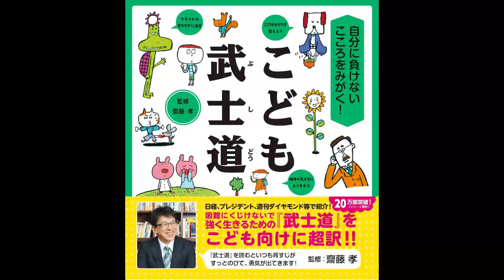【紹介】自分に負けないこころをみがく! こども武士道 （齋藤孝）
★Amazonで見る1
★Amazonで見る2

今回紹介するのは、　自分に負けないこころをみがく! こども武士道　という本です。

背すじがスッと伸びる本。

新渡戸稲造の『武士道』を子供向けに、「超訳」で紹介した本です。
同じ出版社さんから出ている『孫子の兵法』や『菜根譚』と同じ、齋藤孝さん監修のシリーズの最新刊みたいです。

「はじめに」によれば武士道は、「武士のこどもたちが教わってきたたくさんの知恵」だということです。内容は「やるべきことから逃げない」「ことばと責任はセット」など、ある意味あたりまえのこと。でも読んでいるうちに、子供のころに、強いこころをもった人になりたい、とか、まわりの人をたいじにする人になりたい、と思った素朴な気もちがちょっぴりよみがえってきて、背すじがスッと伸びるような気もちにさせてくれます。そういえばナショナル劇場の「大岡越前」よく観てたなあ。

武士道といえば、自分を抑えて組織に殉じるイメージがありますが「たいせつな人がまちがっていたら、きっぱり忠告しよう」という内容も。自分をつらぬく道なんですね。

真面目な内容も、くすっと笑えるかわいらしいイラストのおかげで素直に心に入ってきます。

子供のころにこの本に巡り合っていたら、いまの自分も少しちがっていたかも。小学生の甥っ子へのプレゼントに、もう一冊購入しようと思います。

★Amazonで見る1
★Amazonで見る2